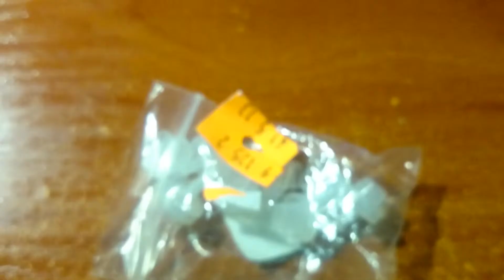Plastic Long Tips Bottle (fasttech)